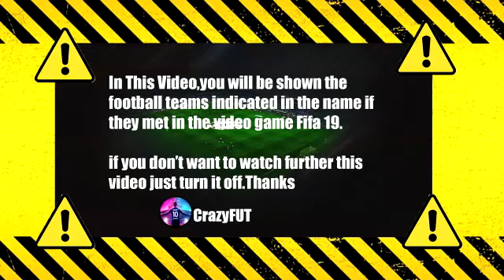Ivan Perisic Goal Inter vs Napoli 2-1